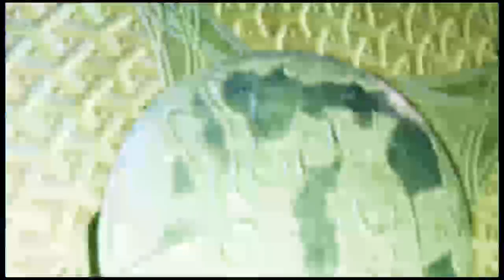God Of War Ragnarök gameplay